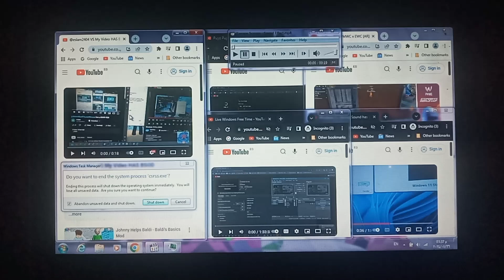has a BSOD #32